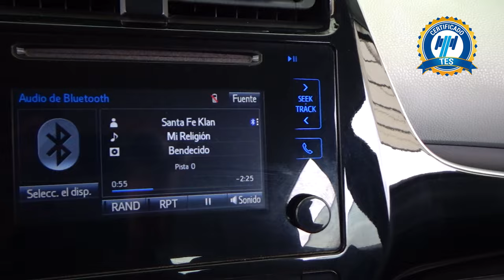Toyota / Prius / 2018 - 24249